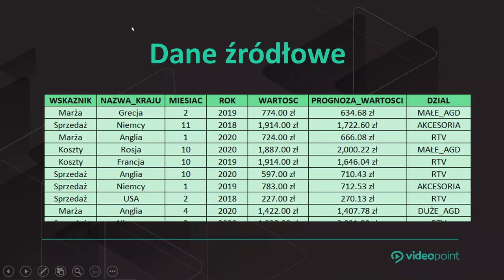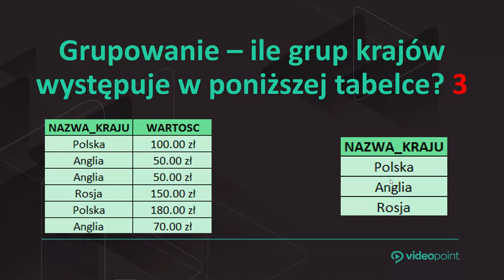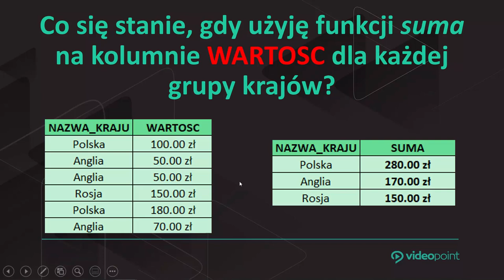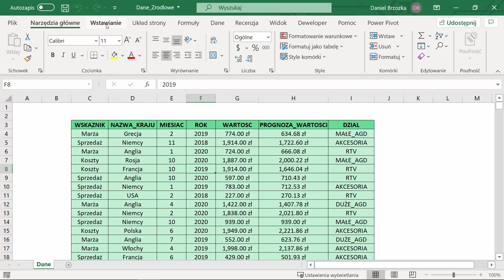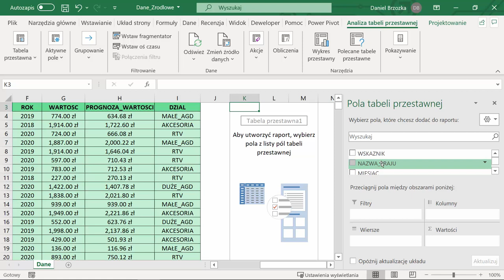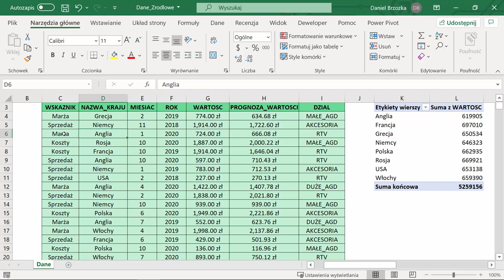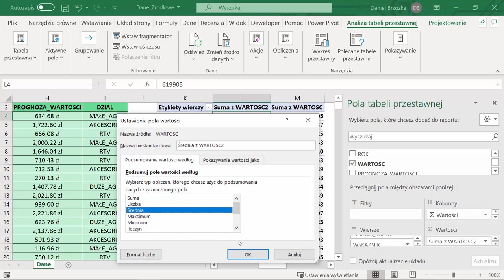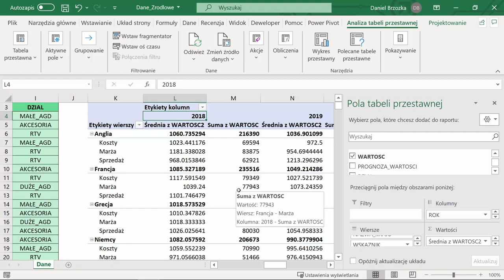Tabele przestawne Excel VBA / Excel VBA Pivot Tables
Naucz się przedstawiać dane w różnych ujęciach. Zobacz jak łatwo sam stworzysz własne tabele przestawne!

Żądny wiedzy?